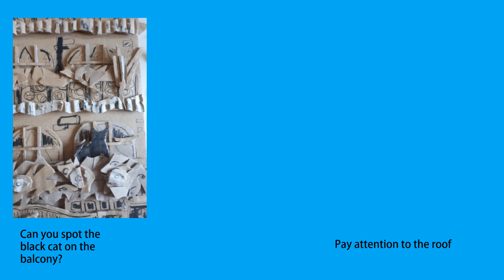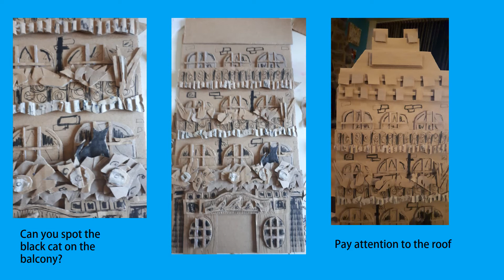Cardboard Building- Make a Victorian Pub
This is to give you ideas about making a cardboard relief building. Ideas can be adapted for different buildings. You will need cardboard, glue , scissors and a black pen.

If you don't have all of these things, you could use an old recycled brown envelope and a black pen , just to draw the building .